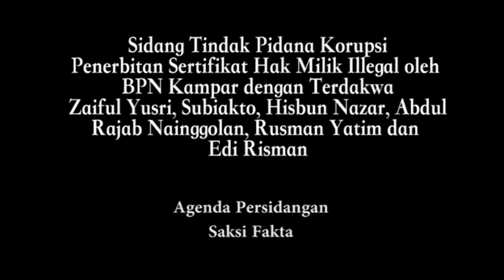JPU diminta Majelis Hakim Panggil Paksa Saksi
PN Pekanbaru, Selasa 6 Maret 2018—majelis hakim menunda sidang pemeriksaan
saksi dalam perkara tindak pidana korupsi, dengan terdakwa Zaiful Yusri, Hisbun
Nazar, Rusman Yatim, Edi Erisman, Subiakto dan Abdul Rajab Nainggolan.
Saksi sudah 8 kali dipanggil tapi tak kunjung datang. Saksi tersebut adalah, Johannes
Sitorus, Andrew Sitorus dan Merry Sitorus. Ketiganya memiliki hubungan keluarga
sebagai ayah dan anak. Johannes Sitorus, sang ayah, diketahui sempat berada di luar
negeri.
“Tapi sejak 21 Februari kemarin sudah kembali ke Pekanbaru,” kata JPU.
JPU minta pada majelis hakim supaya ketiganya dipanggil paksa.
“Tambah satu orang saksi karyawan Johannes Sitorus itu. Tolong hadirkan juga dia,”
kata ketua majelis.
Sidang dilanjutkan, Selasa 13 Maret 2018.
rilis#Suryadi
video#Habib-Senarai